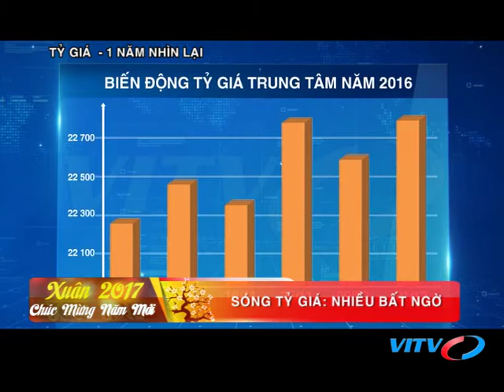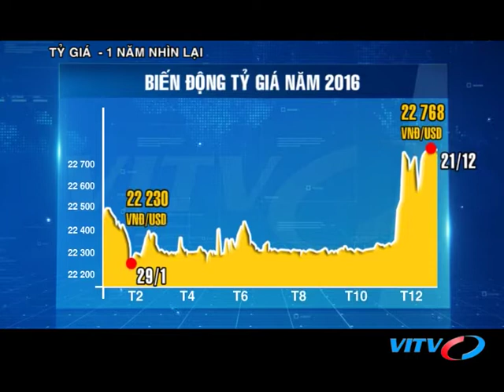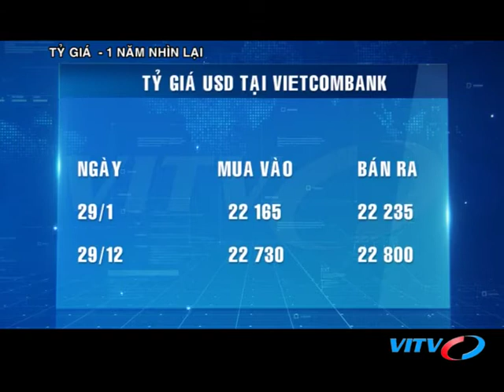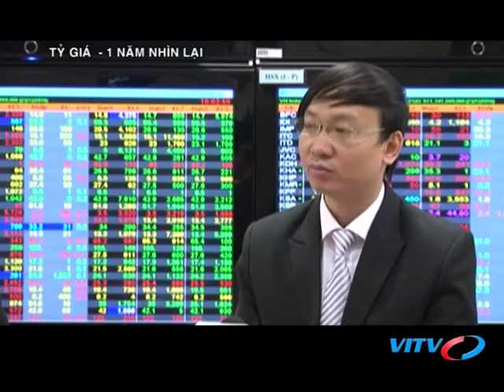VITV - Tạp chí ngân hàng - Tỷ giá - 1 năm nhìn lại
VITV - Tạp chí ngân hàng - Tỷ giá - 1 năm nhìn lại phát sóng 20:40 ngày 02/01/2017